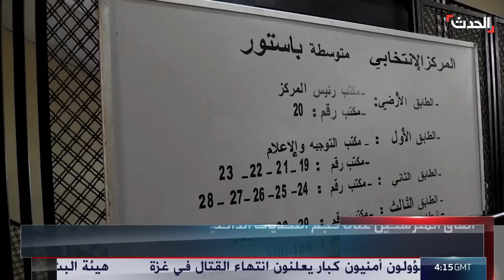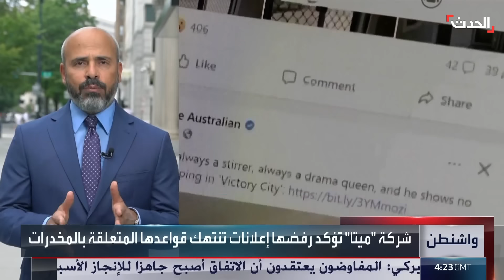نشرة 4 غرينيتش | واشنطن عن تداعيات الرد الإيراني على إسرائيل: كارثية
نشرة 4 غرينيتش | واشنطن عن تداعيات الرد الإيراني المحتمل على إسرائيل: كارثية.. وتقول إن طهران راغبة بوقف النار في غزة وعدم التصعيد
لمعرفة أحدث المستجدات.. عبر البث المباشر من هنا
وبإمكانكم متابعة الحدث على منصات التواصل